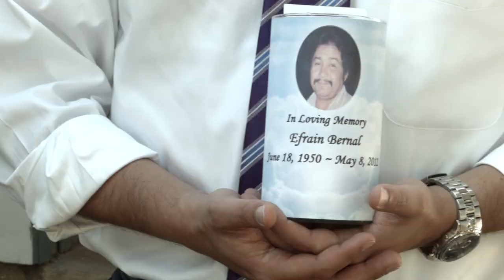Diego Bernal for State Representative HD 123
Pol. Ad. Paid for by the Diego Bernal Campaign